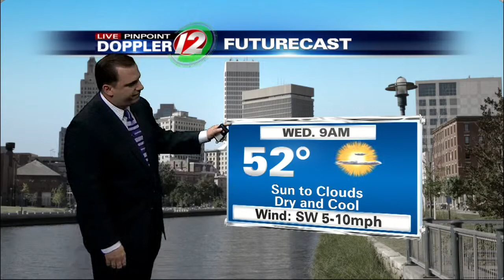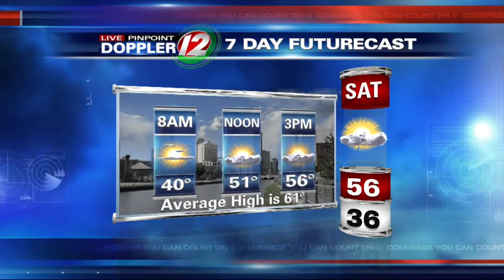Live Pinpoint Doppler 12 7Day Futurecast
T.J. Del Santo's Live Pinpoint Doppler 12 7Day Futurecast from 4/21/2015.  More showers for Wednesday